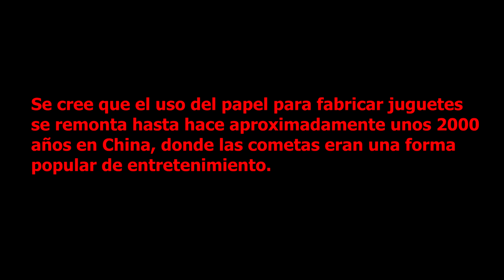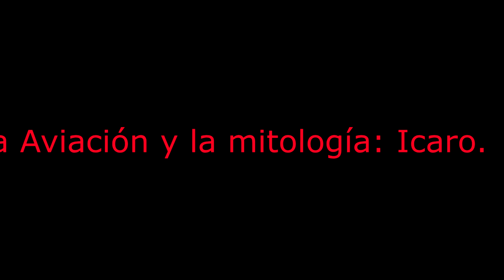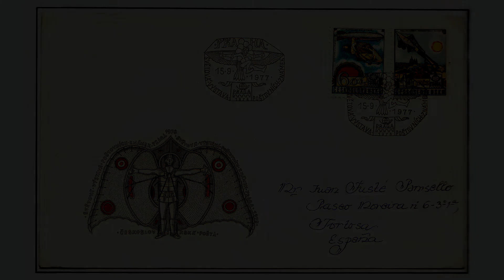Historia de la Aviación a través de la Filatelia III Mitología